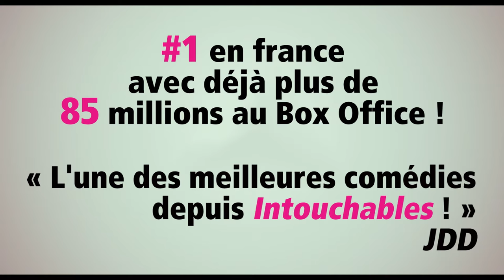QU'EST-CE QU'ON A FAIT AU BON DIEU ?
DATE DE SORTIE AU QUÉBEC
1 août 2014

Site officiel :

Un film de Philippe de Chauveron

AVEC
Christian Clavier
Chantal Lauby
Ary Abittan
Medi Sadoun
Frédéric Chau
Noom Diawara
Frédérique Bel
Julia Piaton
Emilie Caen
Elodie Fontan
Pascal Nzonzi

SYNOPSIS
Claude et Marie Verneuil, issus de la grande bourgeoisie catholique provinciale sont des parents plutôt « vieille France ». Mais ils se sont toujours obligés à faire preuve d'ouverture d'esprit...Les pilules furent cependant bien difficiles à avaler quand leur première fille épousa un musulman, leur seconde un juif et leur troisième un chinois. Leurs espoirs de voir enfin l'une d'elles se marier à l'église se cristallisent donc sur la cadette, qui, alléluia, vient de rencontrer un bon catholique.

GENRE
Comédie

ORIGINE
France